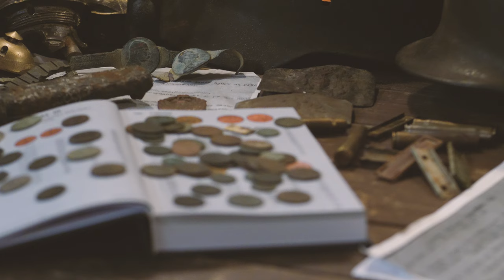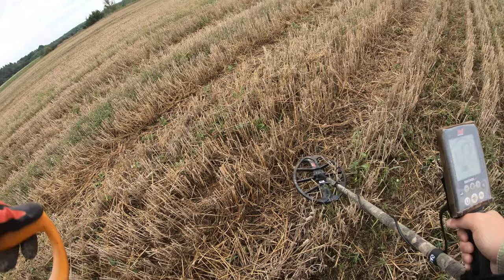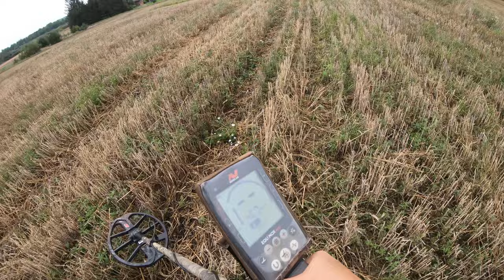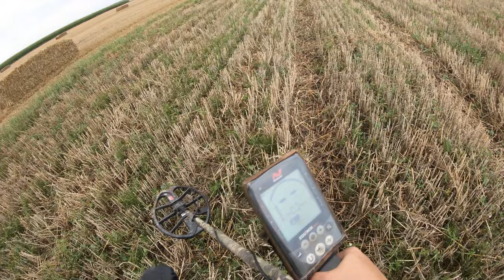#95 Exploracja - 11.08.2022 - Matcze - [4K]